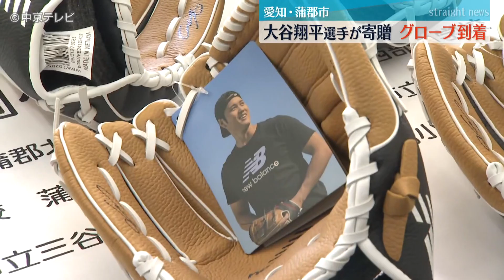【グローブが到着】大谷翔平選手が寄贈 ｢ビッグなクリスマスプレゼント｣ 愛知・蒲郡市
メジャーリーグ大谷翔平選手から全国の小学校に寄贈されるグローブが、25日午前、愛知県の蒲郡市役所に届きました。現在、市内の小学校に向けて配達の準備が行われています。

25日午前、蒲郡市の教育委員会に届けられたのは、メジャーリーグのドジャース大谷翔平選手が寄贈したグローブ39個です。

このグローブは、大谷選手モデルを児童用にした特注品で、市内13の小学校に３個ずつ寄贈されます。

蒲郡市役所は、この日のために、仕分けや検品用の部屋を特別に用意し、副市長や教育委員会の職員４人を臨時に配備。25日中にすべての小学校に配送するということです。

蒲郡市　大原義文副市長：
｢すごくかっこいいグローブ。ビッグなクリスマスプレゼントが25日に届いたと本当に思います｣

グローブが届いたことに地元の小学生たちは･･･。

蒲郡市内の小学生：
「スーパースター。憧れ」「グローブが届いてグローブをはめられることが楽しみです」

蒲郡市内の小学校は現在、冬休み中で、年明けの始業式などで、子どもたちにお披露目されるということです。